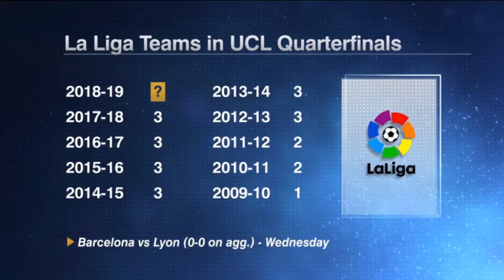ESPN FC Full Show 3/13/2019 Juventus def. Atletico Madrid 3-0, Man City def. Schalke 04 7-0